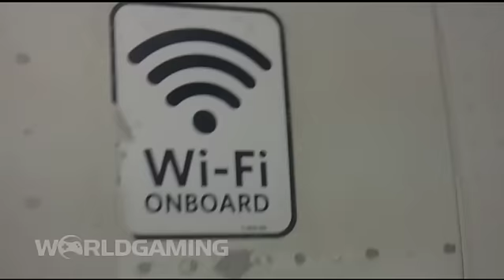WorldGaming.com pro-team at MLG in Orlando.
Our Great team talks about their experience with WorldGaming.com while in Orlando for the MLG tournament... only the great play at worldgaming.com...